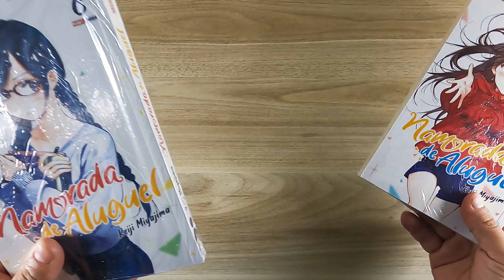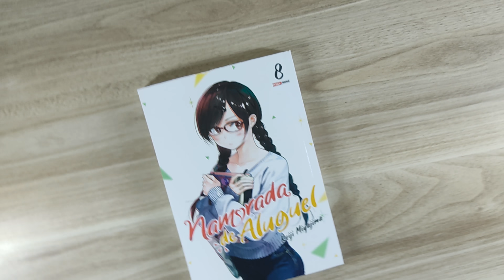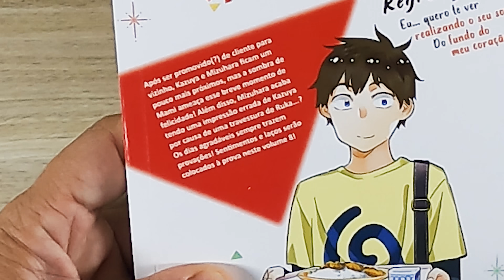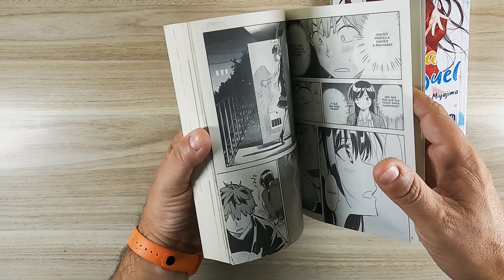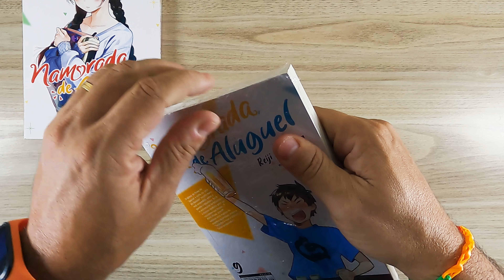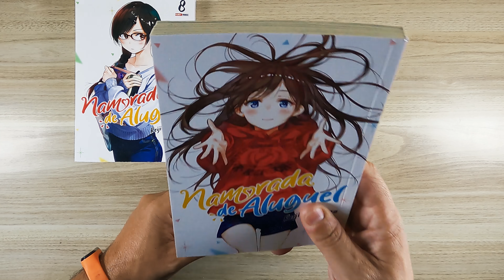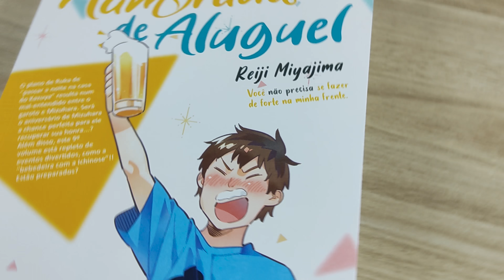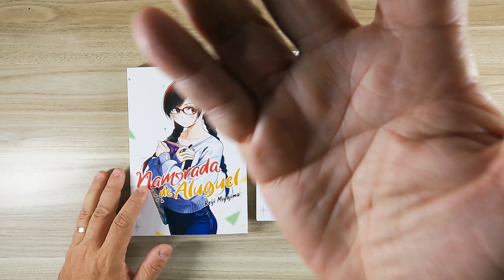NAMORADA DE ALUGUEL 8 E 9 - PANINI DEIXANDO A DESEJAR / UNBOXING E DETALHES DO MANGÁ NA GIBIMANIA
Seja Bem Vindo ao Canal Gibimania! Se você gosta do mundo dos mangás e quadrinhos, este é o lugar certo .
Todos os detalhes de seus mangás favoritos  - Unboxing de todos os lançamentos e novidades do mercado !
Venha ser um GIBIMANIACO!

📡Para mais informações é só entrar em contato.

☑️O MUNDO DO MANGÁS E QUADRINHOS AO SEU ALCANCE !

👍GRUPO DO WHATSAPP DO CANAL GIBIMANIA

👉VENHA SE DIVERTIR!
📼CANAL GIBIMANIA  ```👀Assista``` ```👍Curta``` ```🤝Compartilhe```

⚠️⚠️MELHORES CURSOS DE DESENHO SELECIONADOS⚠️⚠️

✔️ACADEMIA DO DESENHO -ANIME E MANGA
42 Aulas que vão te mostrar que Desenhar NÃO é um “Dom” mas sim uma Habilidade que nós podemos te ajudar a Desenvolver.

✔️CURSO DE DESENHO REALISTA
Descubra técnicas de desenhos realistas incríveis em apenas poucas lições do zero.
Um curso para todas as idades adultos e crianças a partir dos 07 anos de idade.

✔️CURSO DE DESENHO A MÃO
Conquiste uma vaga de emprego com o melhor curso do mercado, essencial para o mercado de trabalho com certificado válido em todo o Brasil.

Produção e Narração : Wilmer Lemos
Edição e Supervisão : Ildo Amaro